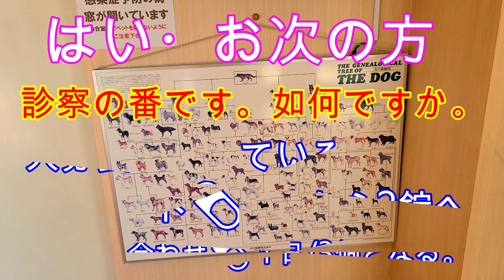こんにちは。残暑厳しいざんしょ。10月というのに。残暑厳しい。今日は２週間ぶりのBeyちゃんの通院日です。保険はなくお高いです。進行はしているものの💊が効き食欲旺盛。１日5錠→3錠へ💊減りました。👍🔔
暑いですね。編集ミスで初dorajiiのアップが？？？？こんな色、形、等の顔ですねん。仲良くして下さいネ。Beyちゃん２週間ぶりの通院です。ステロイド💊４錠から2錠へ。進行はしていますが💊の効果大です。食欲も旺盛になり一安心ですが進行はしているので要注意です。可能な限り美味しい物、好きな散歩、遊びなどしてやりBeyの犬生を有意義。生きていて良かったと思える犬生にしたいと思っています。思っているかどうかは不明？？
是非見て下さいネ。お友達募集中です。是非コメント下さいネ。必ずお返事します。限りある人生を今日もがんばろう。ガンバロウ。頑張ろう！！！！